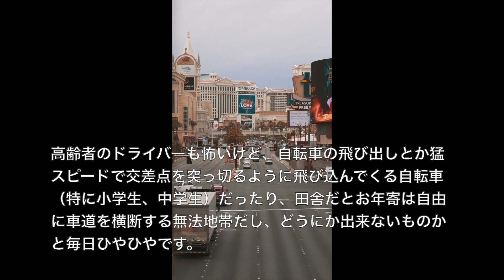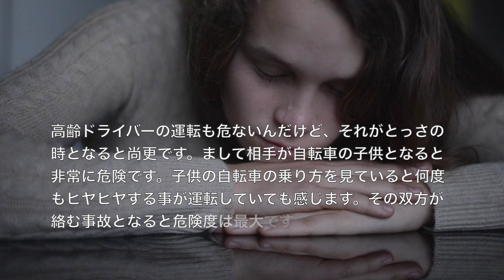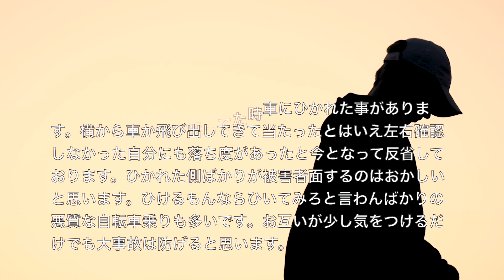[前輪の下敷きになっている]岡山県倉敷市の交差点で小学2年生の男児を軽自動車ではねた77歳女逮捕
アーティスト名 masa
1st album HEART
2nd album Pur
1st single おまじない
3rd album 懺悔